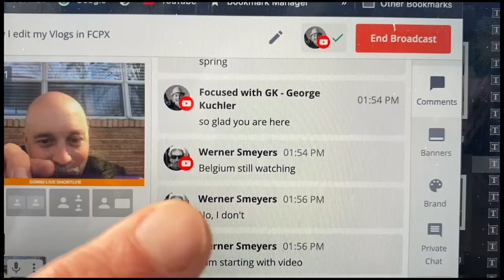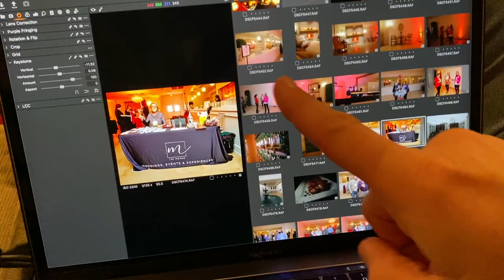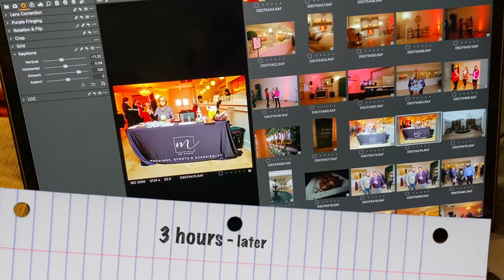Vlogging with Iphone 11 - DAY 5 / 40 day vlogging challenge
Today is day 5 of my 40 days vlogging challenge and I love vlogging with iPhone 11.  It's always on me so why not use it more often,  Also the airdrop feature from IPhone 11 to my Macbook Pro is quick and easy!

Super Fast SD Cards: Sony G sd card
Best Batteries for Fuji XT3 : Wasabi Batteries
Battery Grip for Fuji XT3 :
Favorite Lens: 16mm 1.4
Best sky replacement software: Luminar 4